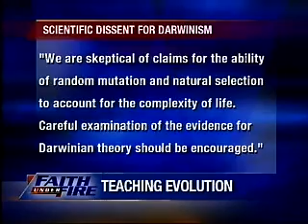Darwinian Evolution Peer Reviewed by Scientists